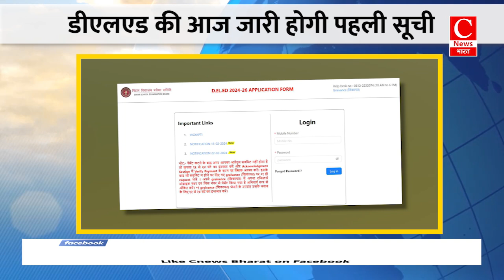विदेश मंत्री एस जयशंकर आज करेंगे मॉरीशस गणराज्य की यात्रा || Cnews Bharat